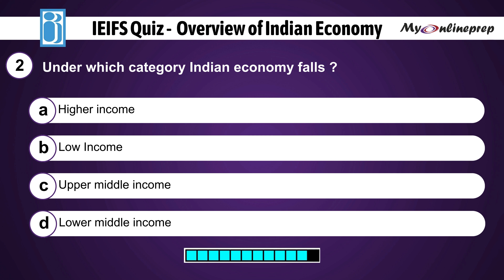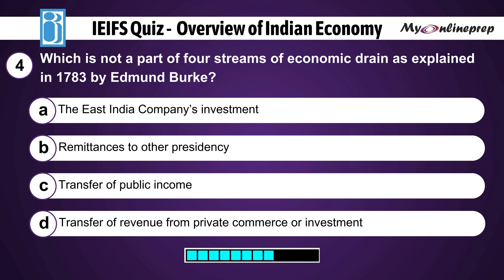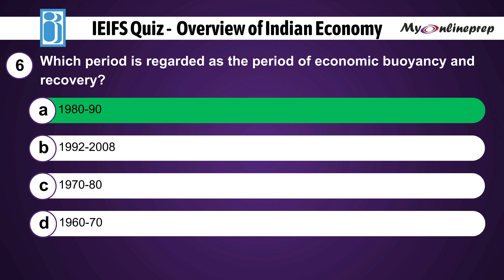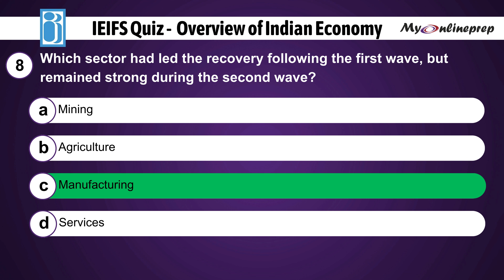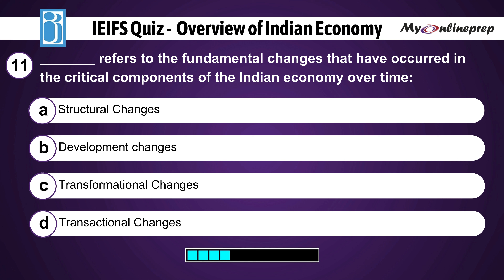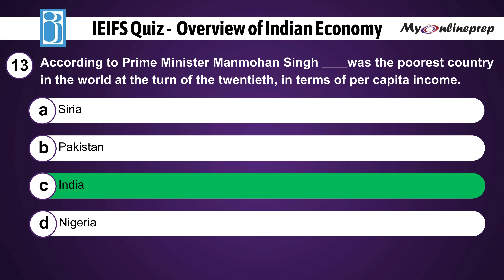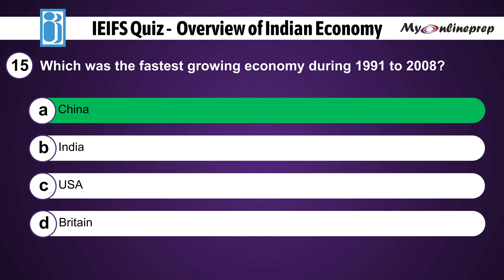IE & IFS Quiz | Overview of Indian Economy | Chapter 1 | JAIIB